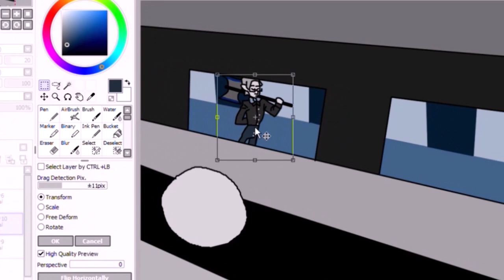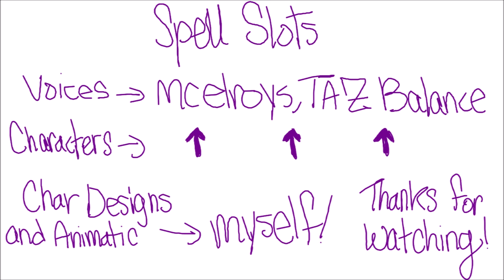The Adventure Zone Balance- Taako's Spell Slots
Rockport Ltd is definitely one of my favorite arcs, and with the graphic novel coming out soon  I just knew I had to make an animatic for one of the best moments.